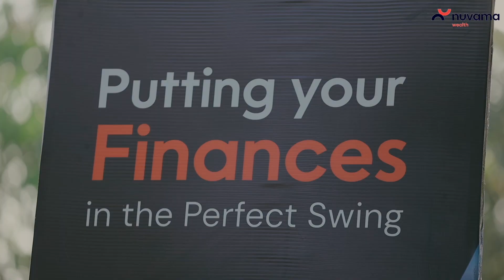Nuvama Wealth Golf Tournament